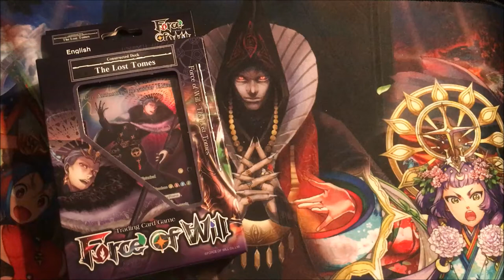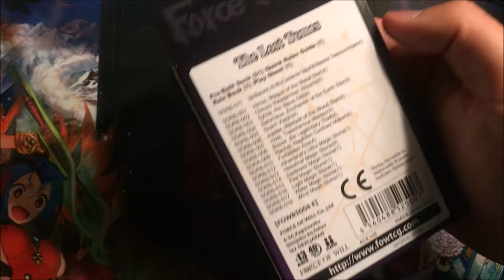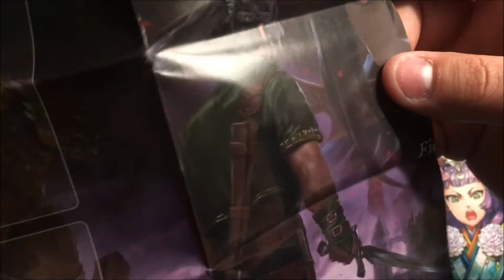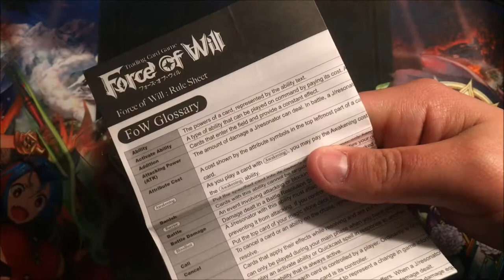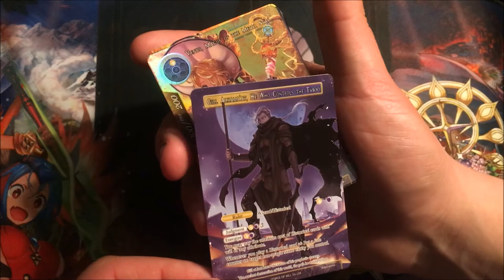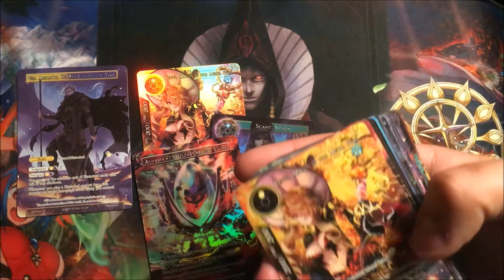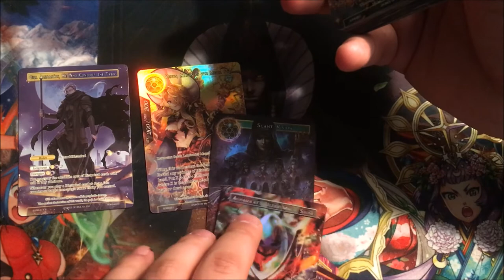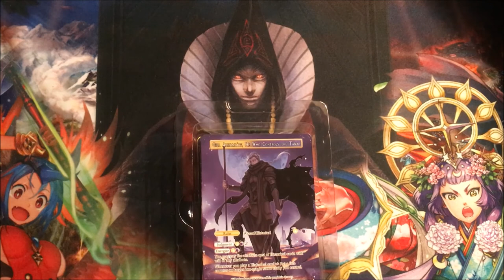Force of Will The Lost Tomes Unboxing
Can't wait to try to turn this thing into a GP wrecking beast... or at least take the best stuff and put it into other decks lol.